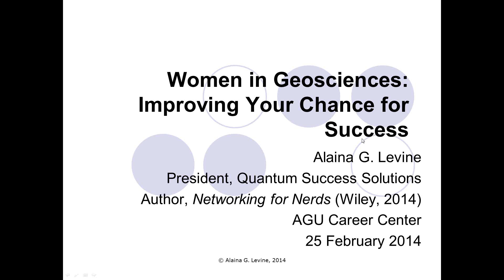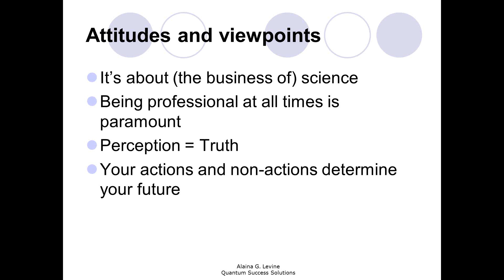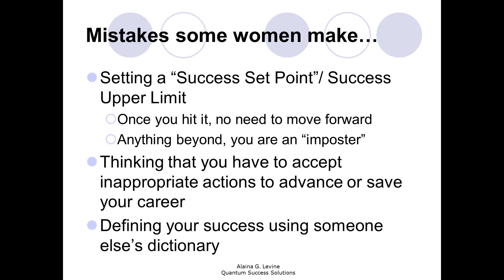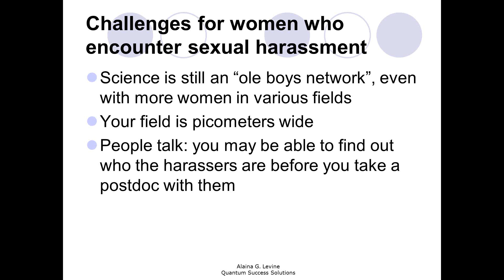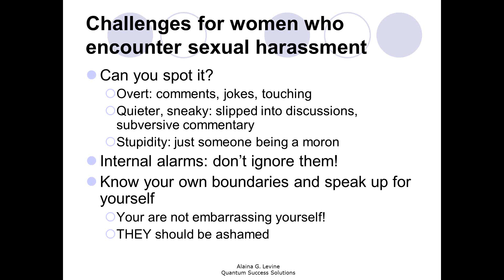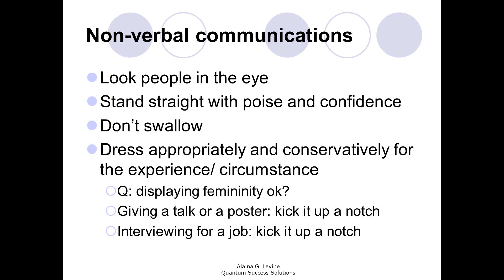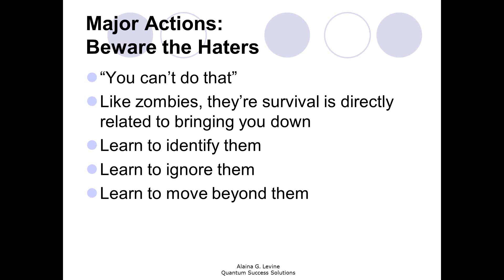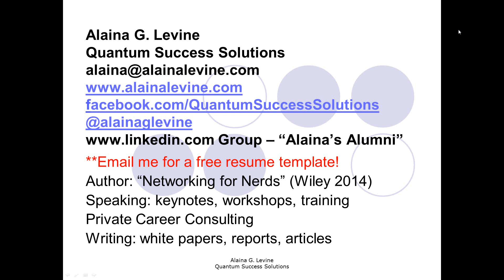Women in Geoscience -- Improving your chance of success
Learn how women can ensure their own success and enable their team members to thrive. It delved into some tricky issues, like how women may sabotage their own success through verbal and non-verbal actions and non-actions, such as not negotiating.